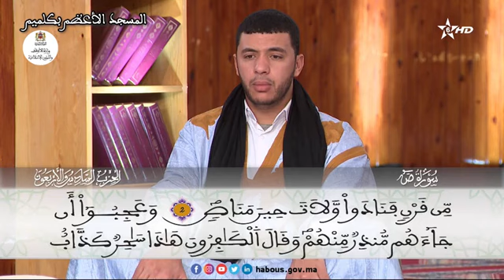الحزب 46 قراءة جماعية بالمسجد الأعظم - كلميم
"فنبذناه بالعراء وهو سقيم"
سورة الصافات الآية 145 إلى سورة الزمر الآية 30